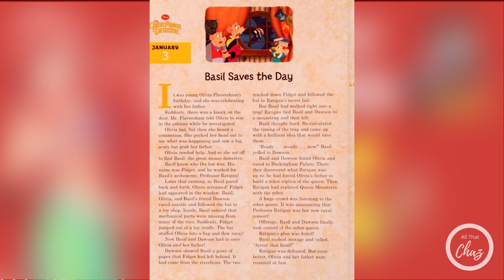Disney Daily Bedtime Stories for Jan 3, 2024 THE GREAT MOUSE DETECTIVE - "Basil Saves the Day"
It's Basil, The Great Mouse Detective! Miss Olivia Flaversham's father is kidnapped so she calls in Basil to solve the mystery. He suspects the abduction is the scheme of his archenemy Professor Ratigan! Tune in to see what Basil and his assistant Dawson come up with to save the day!

Welcome to this new feature on @AllThatChaz -- Disney Daily from Disney's 365 Bedtime Stories. Every day of the calendar year features a new, unique bedtime story from the best of Disney's wonderful writers read aloud by dear ol' Grandpa Chaz. Features Mickey Mouse, Donald Duck, Goofy, Pluto, Ariel, Cinderella, Aladdin, Mulan, Simba, Moana and many, many more!